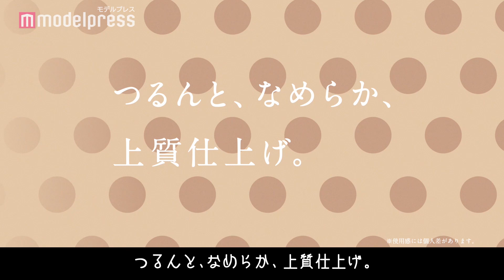北川景子の美貌際立つ 真っ直ぐな瞳に釘付け 「エスプリーク」新CM『毛穴レスファンデ』篇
女優の北川景子が出演する、コーセー「エスプリーク」の新CM『毛穴レスファンデ』篇が公開中。